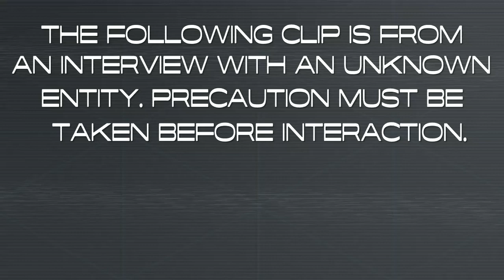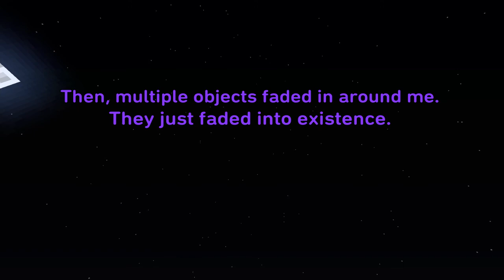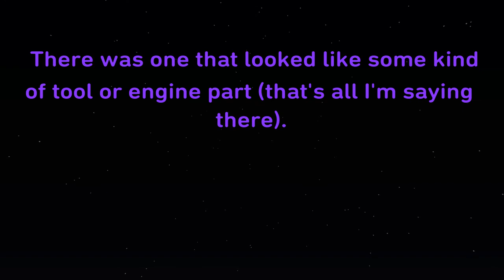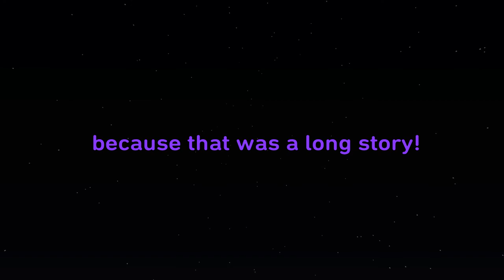Minecraft PS4- The Interview {part}- "How were you born?"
This was the first Purple Shadows, not Braxton. The interview was mostly successful. The interviewer     is not known. This origin story actually has little or nothing to do with Minecraft. Minecraft belongs to Mojang and Microsoft. PlayStation 4 belongs to Sony.